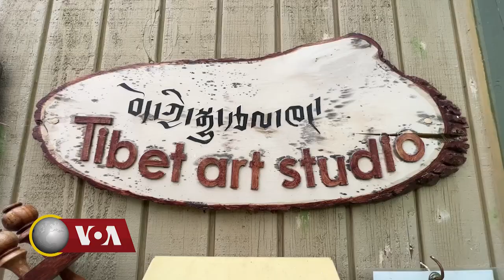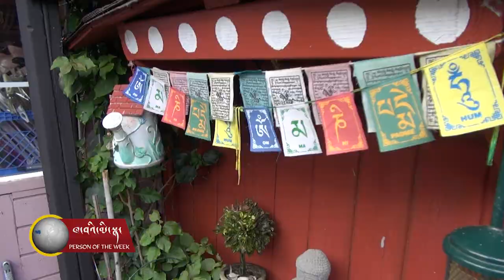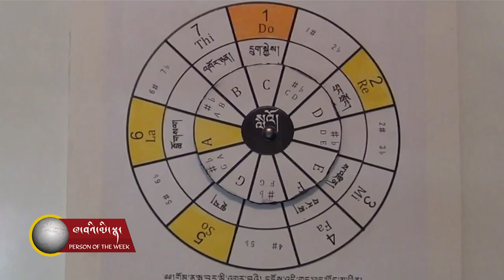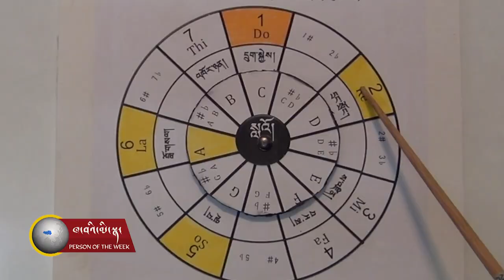Tsering Dorjee Bawa: Actor, Musician, & Founder of the Tibet Art Studio.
འབའ་བ་ཚེ་རིང་རྡོ་རྗེ། བོད་ཀྱི་སྒྱུ་རྩལ་ཁང་ཚུགས་མཁན། Tsering Dorjee Bawa:Actor, Musician, Founder of the Tibet Art Studio.
༄༅།། ཚེ་རིང་འབའ་བ་ལགས་ཀྱིས་ཨ་རིའི་ཀ་ལི་ཕོར་ནི་ཡར་བོད་ཀྱི་སྒྱུ་རྩལ་ཁང་གསར་འཛུགས་གནང་སྟེ་ས་གནས་ཀྱི་བོད་ཕྲུག་གཙོ་བོར་གྱུར་བའི་བོད་ཕྲུག་ལོ་ཆུང་མང་པོ་ཞིག་ལ་བོད་ཀྱི་སྲོལ་རྒྱུན་རོལ་ཆ་དང་གཞས་སྣ་སློབ་ཁྲིད་བྱེད་མུས་ཡིན། ཁོང་གིས་ད་རུང་ཕྱི་རྒྱལ་དང་བོད་པའི་གློག་བརྙན་དང་གཏམ་བརྗོད་མང་པོ་ཞིག་གི་ནང་འཁྲབ་སྟོན་གནང་ཡོད།།
California-based artist Tsering Dorjee Bawa teaches Tibetan music, song, and dance to local Tibetan children over the last many years. Under his recently founded Tibet Art Studio, Mr. Bawa primarily teaches Dra-Nyen to around forty Tibetan children in the Bay Area and remote students via online. The former TIPA instructor and artist has also acted in numerous international feature films, a Broadway show and others.